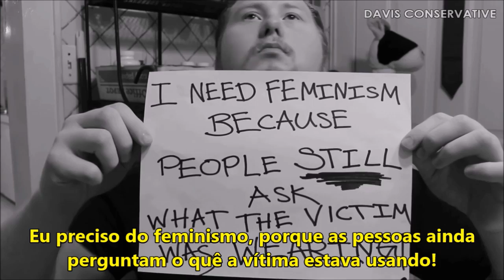O destino dos homens esquerdistas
Seu amigo é feminista? Simpatiza com a causa? Mostre isso a ele antes que seja tarde demais.
Duas coisas são eternas: Deus e a vergonha de ser um homem feminista.
Acompanhe a música chamada Cavaleiro Branco.
Comentário final de Paul Joseph Watson e Eric Cartman.